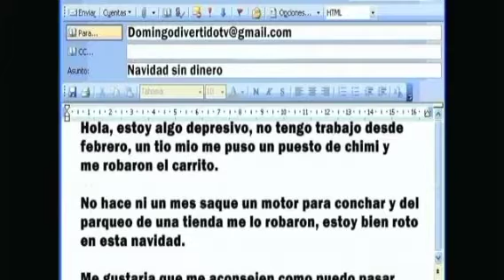El Padrino nos habla sobre sus rumores de muerte, los sustos que paso y los misterios.